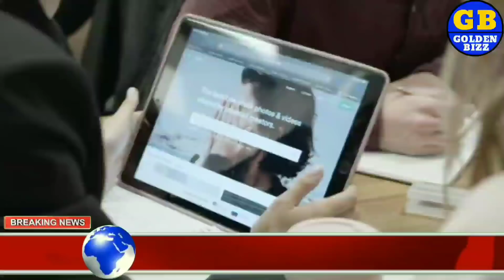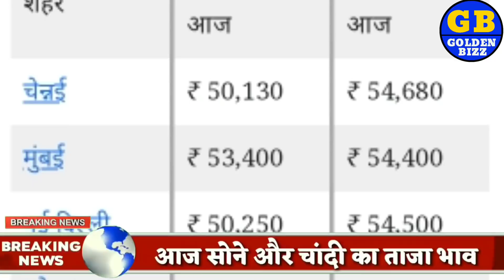aaj ka Sone ka bhav ll gold rate Today ll gold price today ll sone ka bhav aaj ka bhav